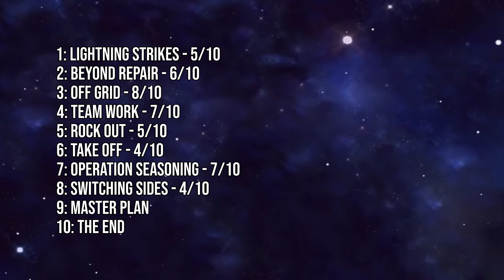Rescuing Ollie & Heckyle Leaves for NO REASON - Cosmic Fury Episode 8 Review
Two old friends return to help out. And is Ollie free of his corrupted powers?

- Filmed On: Panasonic FZ-300
- Edited On: Adobe Premiere Pro CS5.5
- Effects On: Adobe After Effects CS5